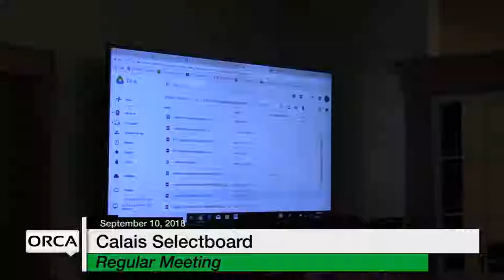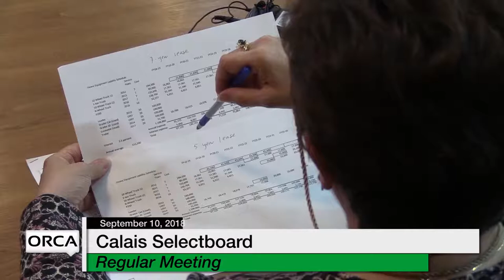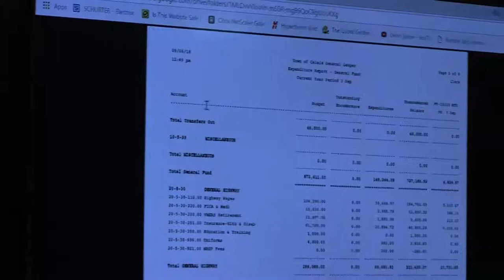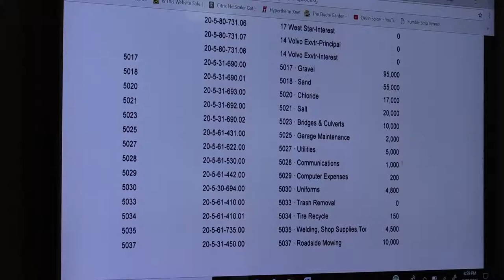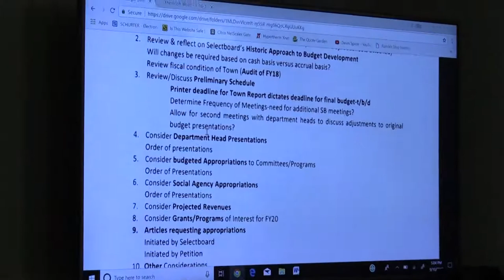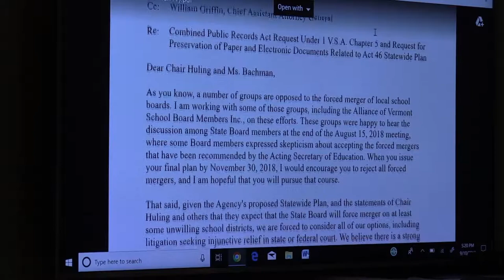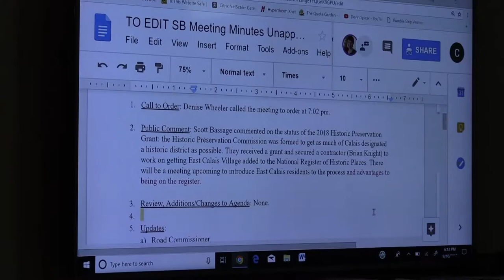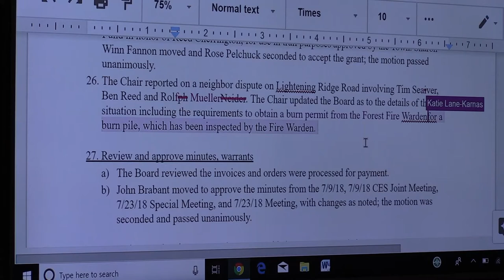Calais Selectboard - September 10, 2018